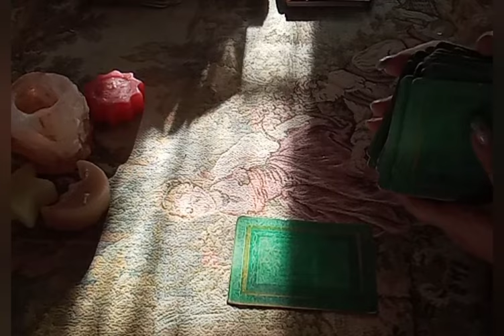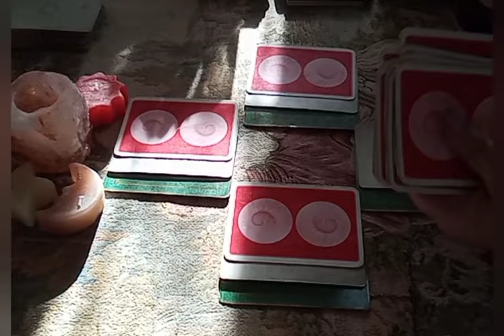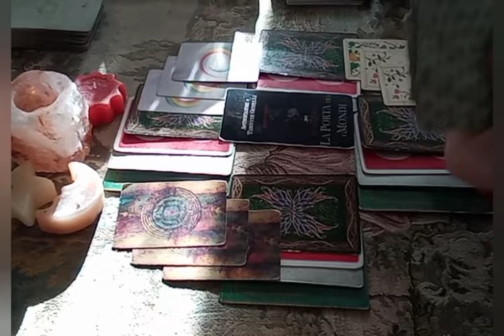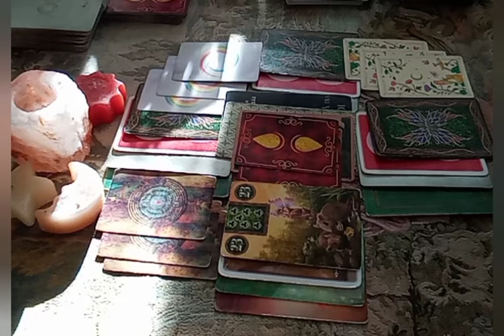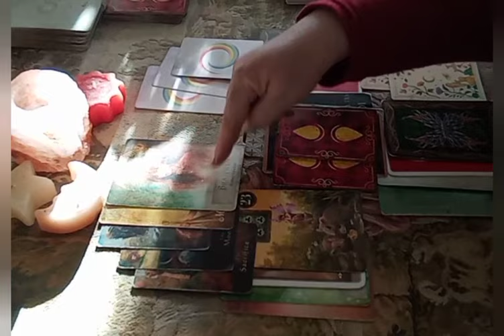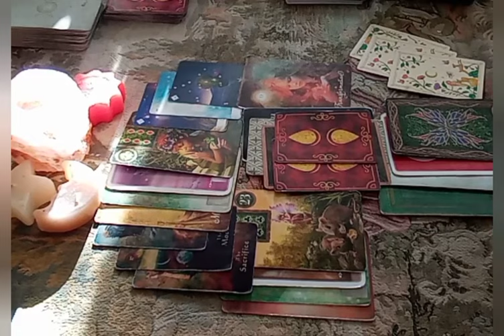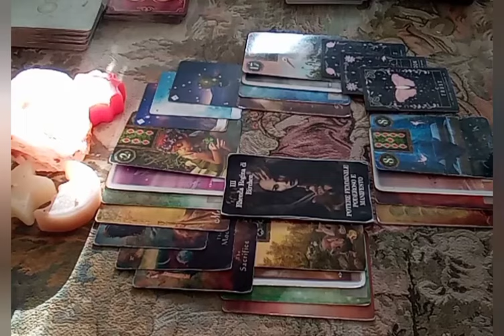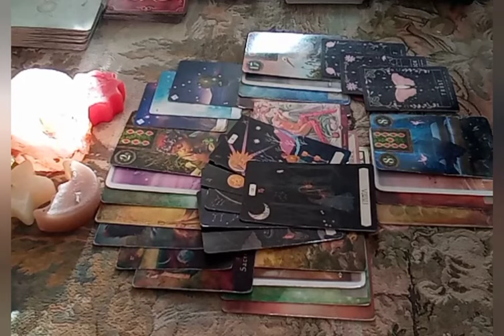*LUI❤️LEI* RIVELAZIONI SCONVOLGENTI!!!